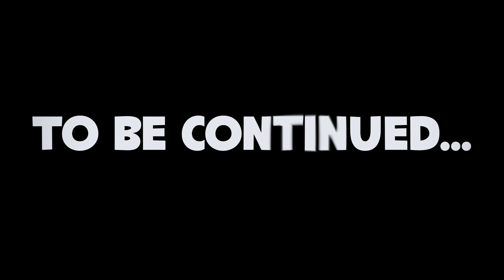I Fell Off Cliff And Woke Up in Jail But Bunzo Bunny Still Looking For Me! Poppy Playtime: Chapter 3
Poppy Playtime: Chapter 3 - I Fell Off Cliff And Woke Up in Jail But Bunzo Bunny Still Looking For Me!